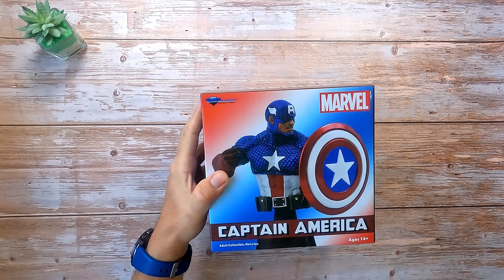MARVEL COMICS CAPTAIN AMERICA Mini BUST 1/7 - 547/3000 | UNBOXING - No Commentary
In this video, we unbox  a product from Diamond Select Toys which is Marvel Captain America Mini Bust. Hope this video helpful.

Captain America bursts onto the scene like a Fourth of July firework, joining the all-new series of 1/7 scale Marvel Comics busts! Measuring approximately 6 inches tall, Cap holds his shield at the ready atop a pedestal base. Limited to only 3,000 pieces, it comes packaged in a full-color box with a numbered certificate of authenticity.

Designed by Nelson Asencio, and sculpted by Juan Pitluk!